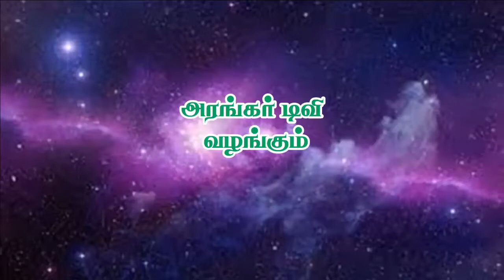ஓங்காரக்குடில் அன்பர்களின் அனுபவம் - திரு.சேகர், துறையூர்